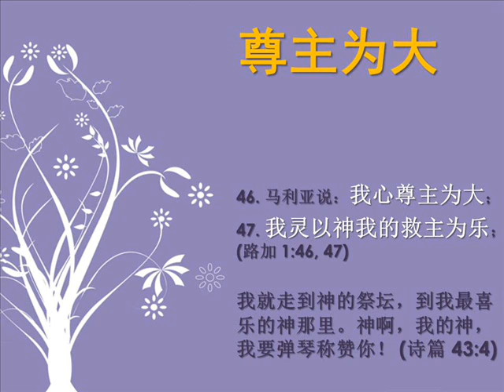我心尊主为大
2011年12月16日，星期五
圣诞节信息精华